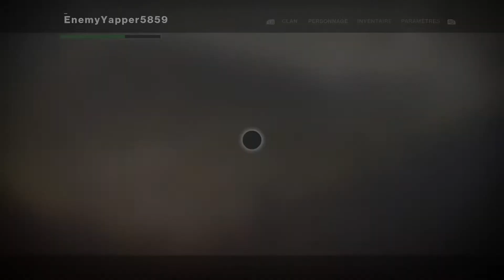Destiny 2: Assauts Epiques : Le Pyramidion partie 1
Avec le DLC La malédiction d'Osiris, les assauts de l'avant garde sont disponible en difficulté épique, voici la 1 ère partie du Pyramidion.